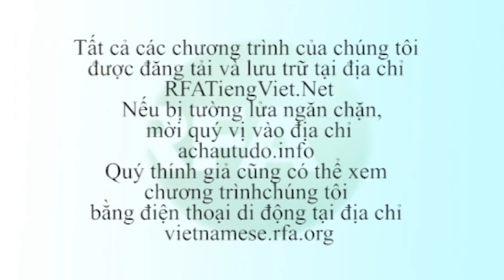Bản tin video sáng 18 08 2012